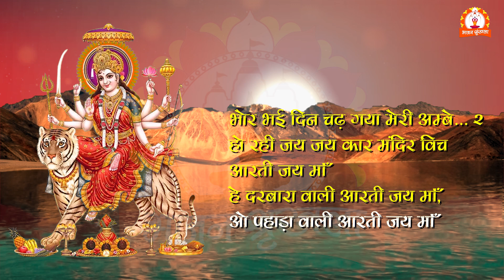Bhor Bhai Din Chadh Gaya Meri Ambe | भोर भई दिन चढ़ गया मेरी अम्बे आरती Devi Aarti with Hindi Lyrics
Bhajan Shrinkhla presents latest devi aarti "Bhor Bhai Din Chadh Gaya Meri Ambe hindi devotional song.